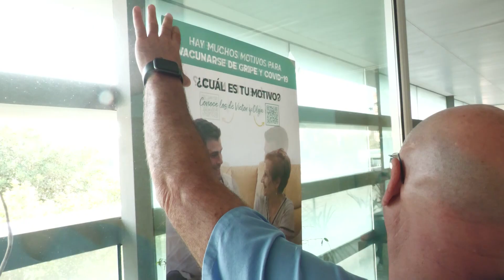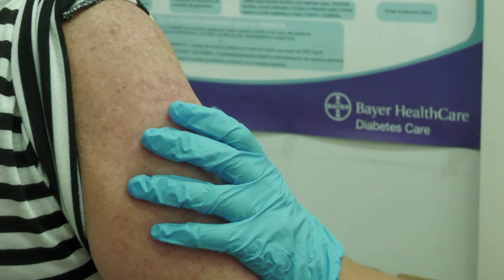Comienza la campaña de vacunación contra la gripe y la covid | AlacantíTV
De forma escalonada y dando prioridad a los grupos de población que podrían tener un mayor riesgo a padecer complicaciones a causa de la infección ha comenzado hoy en la Comunidad Valenciana la campaña de vacunación frente a la gripe y a la covid-19

El primer grupo son los residentes de centros de personas mayores y de discapacidad, así como personas en centros sociosanitarios, como hospitales de crónicos.

Desde este mes de octubre, la Conselleria enviará SMS a quienes pertenezcan a los grupos de riesgo, en función del turno de priorización para que acudan a vacunarse.

El próximo mes de noviembre se extenderá la campaña para la inmunización de la población en general.
Sintonízanos
en el canal 21 de la TDT